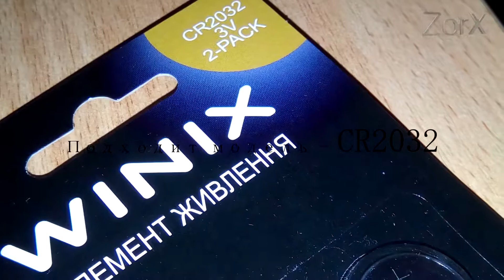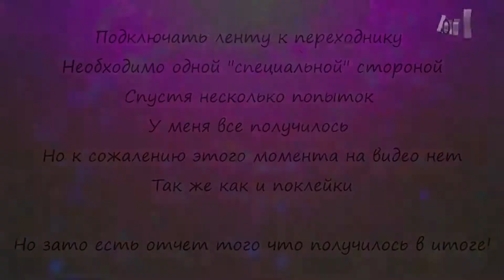Светодиодная RGB Лента Комплект 5м с Пультом AliExpress